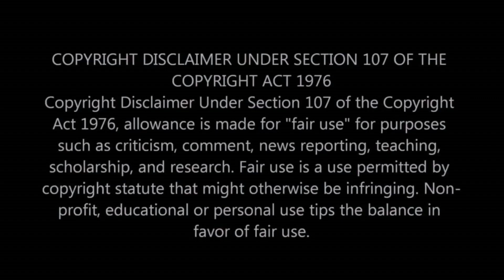Fast and Furious :Hobbs & Shaw [2019] தமிழ் விமர்சனம் || By CRAZY CINEMAS !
Fast and Furious: Hobbs & Shaw (2019) Review in  Tamil By Crazy Cinemas!

Director By : David Leitch

Screenplay : Chris Morgan ,Free Pearce

Story By : Chris Morgan.

Cast By : Dwyne Johnson , Jasan Statham , Idris Elba , Vanessa Kirby , Cliff Curtis Helen Mirren.

Cinematography By : Jonathan Sela.

Produced By : Seven Bucks Films .

Under section 107 of the copyright act 1976, allowance is made For fair use "For purpose such as criticism , Comment ,News, reporting, Teaching, Scholarship and research ,Fair use is a use permitted By copyright statute that might other Wise be infringing Non profit , Education or personal Use tips the Balance info ver of fair use.

Creator By: Hathil RonCruZ 😎😉 .

     By CRAZY CINEMAS !. 😎